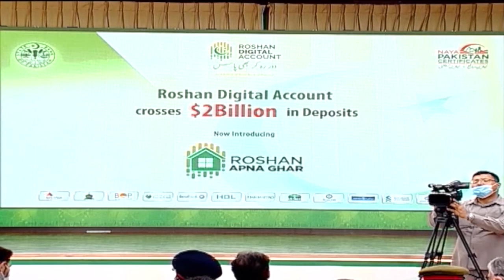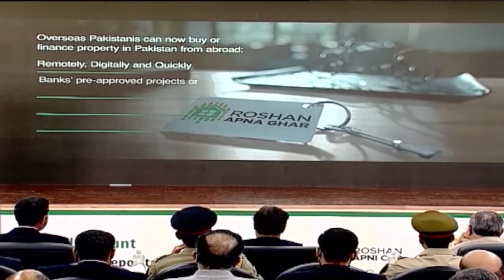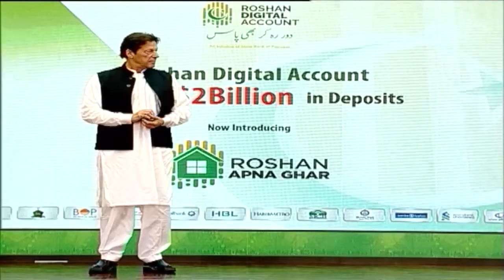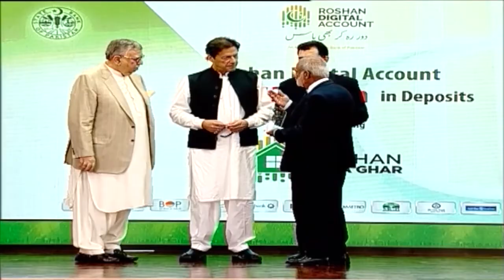Launch of Roshan Apna Ghar & Roshan Digital Account crosses the $2 Billion mark event.